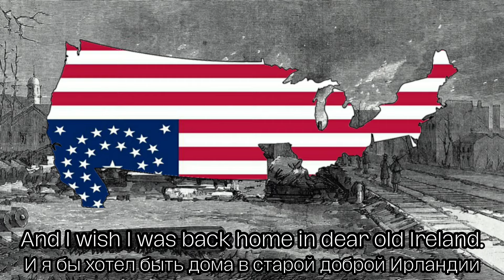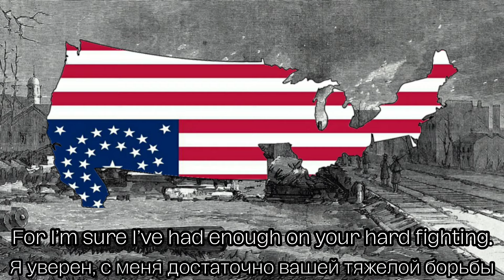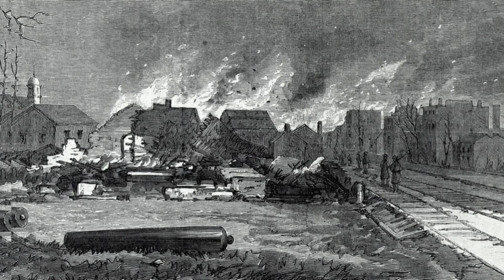"Paddy's Lamentation" - Irish anti-american song about civil war (Русские субтитры)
[EN🇸🇴/🇺🇸] Irish song, telling about the point of view of the average Irishman who came to the American North at the onset of the American Civil War. The singer, a Union veteran who sold his property in Ireland to move to America hoping for finding best life, but instead of calm and peaceful life he being forced to fight in war. He lost his leg on the war and warns other Irishmen that the only things they can get in America is war and death.

Paddy - Diminutive form of the Irish name Patrick and often used as designation of an average Irishman, like "Johnny" for Americans and "Vanya" for Russians.

[РУ 🇷🇺] Ирландская песня, которая повествует о точке зрения обычного ирландца, который прибыл на север США в разгар гражданской войны. Певец ветеран армии Союза, который продал всё свое имущество в Ирландии, чтобы переехать в Америку в надежде найти лучшую жизнь, но вместо спокойной и мирной жизни, он вынужден идти на войну. На войне он теряет ногу и предупреждает других ирландцев, что единственное, что они могут получить в Америке - войну и смерть.

Пэдди - уменьшительная форма ирландского имени Патрик и часто используется для обозначения типичного ирландца, как "Ваня" для русских и как "Джонни" для американцев.